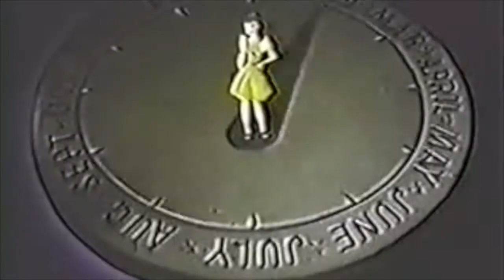Nightmaze - atropa belladonna